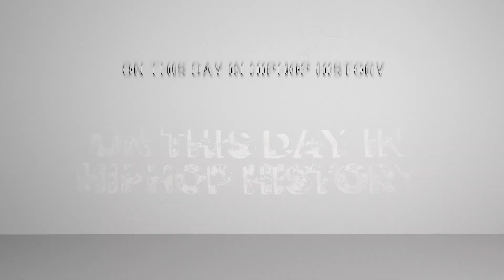ON THIS DAY IN HIP HOP HISTORY JULY 9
Legendary Rap Group "The Geto Boys" released the album "We Can’t Be Stopped" on July 9, 1991, via Rap-A-Lot Records.

We Can't Be Stopped took only a few weeks to record. During the recording of the album, DJ Ready Red, one of the original Geto Boys members, left the group for personal reasons

The album cover is a graphic picture of member Bushwick Bill in the hospital. Bill was shot in the eye as he and his girlfriend tussled over a gun.

 Bushwick Bill wanted her to kill him and during the altercation he was shot as both hands were on the gun.

The other two Geto Boys members and the group's management team took Bill out of the hospital room in order to take the picture, removing his eyepatch and intravenous drip in the process.

 Bill later expressed regret over the album cover, saying, "It still hurts me to look at that cover because that was a personal thing I went through.

The Album Peaked at #24 on the U.S Billboard 200 and #5 on the U.S Top R&B/HipHop albums

" We Can't Be Stopped" was officiall certified Platinum in early 1992 Making It was among their most successful records in terms of units sold.

On July 9 1981 The ABC News show "20/20" runs a story called "Rappin' To The Beat," becoming the first national TV news magazine to cover RAP MUSIC.

 "You never miss the fact there's no melody," Hugh Downs says in his introduction. "It's all beat and talk." The coverage suggests rap may be more than just a passing fad!

AND THE REST IS HIP-HOP HISTORY

On July 9, 1991, The Soundtrack to the Movie "Boyz n the Hood" was released via Qwest/Warner Brothers Records.

The album also spawned two singles: Tevin Campbell's "Just Ask Me To", which peaked at #88 on the Billboard Hot 100 and at #9 on the Hot R&B/Hip-Hop Songs, and Tony! Toni! Toné!'s "Just Me and You".

 The 1991 film launched the acting career of "Ice Cube", who played Doughboy.

The "Boyz In The Hood" Soundtrack peaked at #12 on the US Billboard 200 and #5 on the US Top R&B/Hip-Hop Albums

The Soundtrack was officially certified Gold For selling over 500,000 copies in the U.S